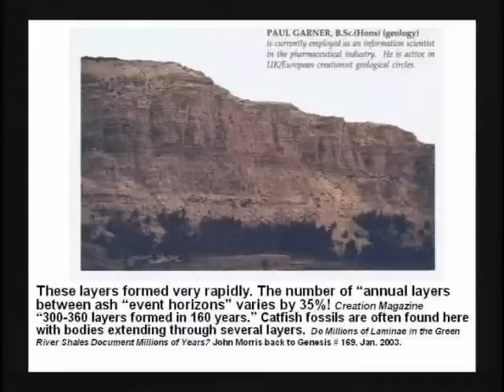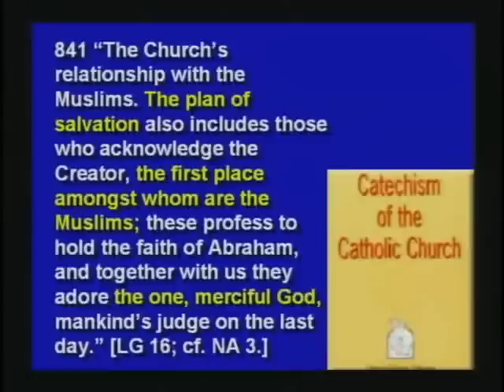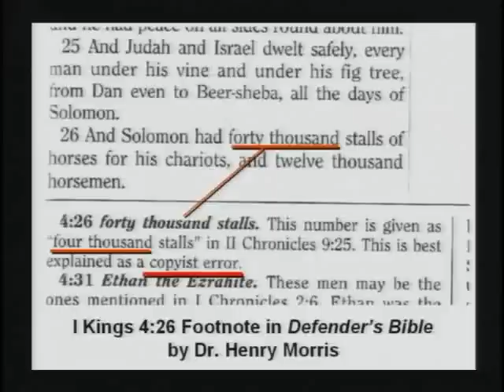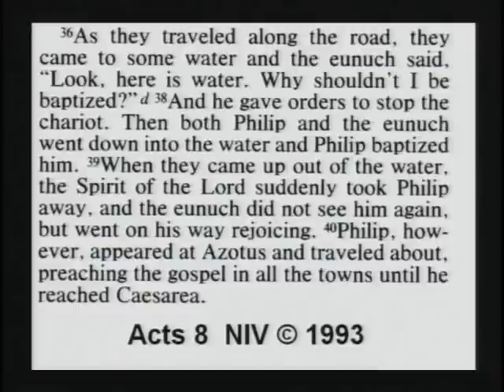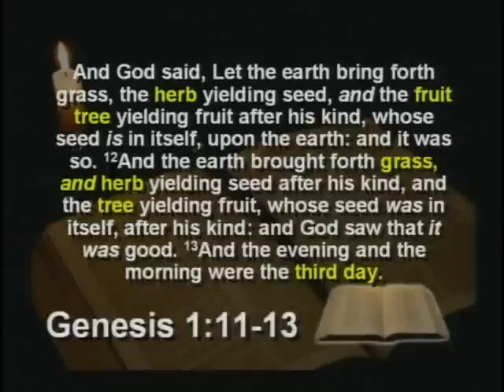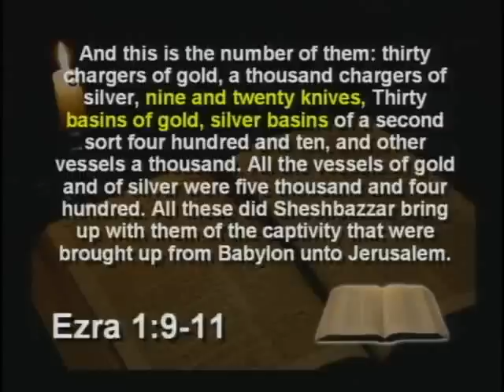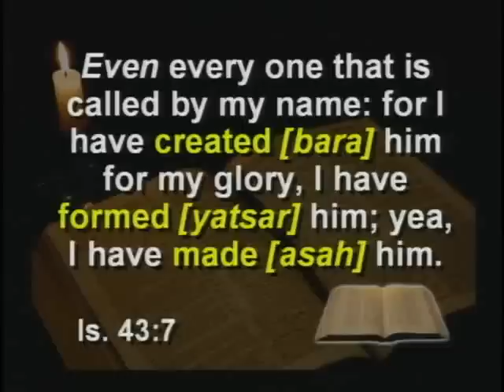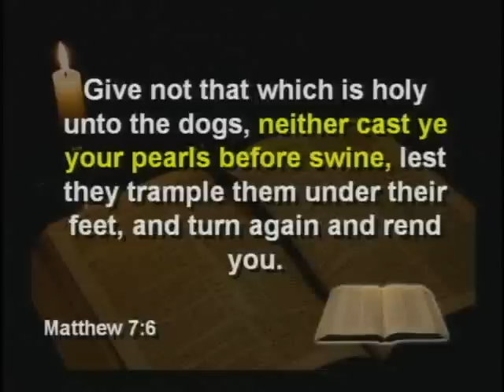Creation Science Evangelism Kent Hovind Seminar 7 2 Question and Answer